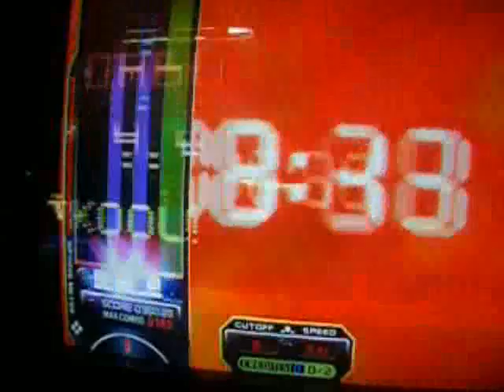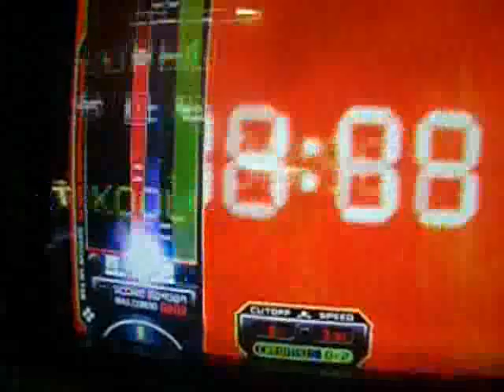[ EZ2AC ; CSM ; 1point ] 2005_TSL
Random
Date - 2005